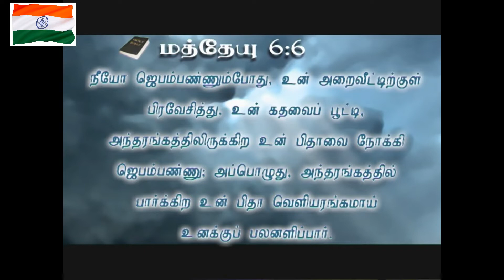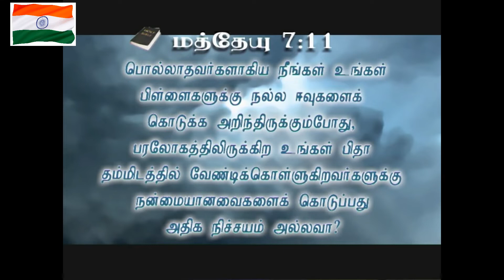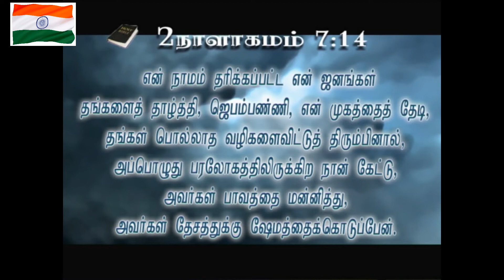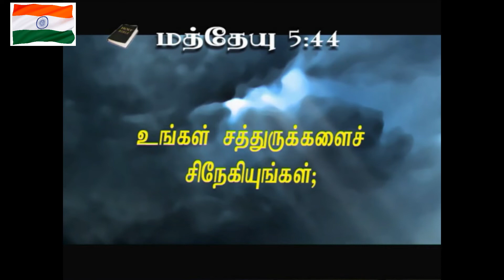Sunday Tamil Service (15/08/2021)